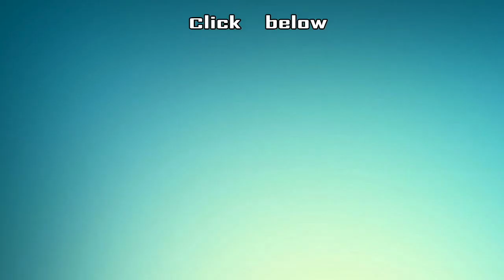Exclusive : 'ரூட் தல' வரலாறு சொல்லும் கானா உலகநாதன்!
In this Interview, Gana Ulaganathan talks in detail about his career so far, Gaana Songs, Route Thala & much more.

CREDITS
Reporter- Krishnaveni , Host - Krishnaveni ,Camera- Hariharan & Ramesh Kannan Edit - Saravanan